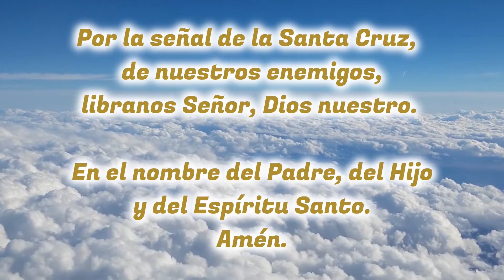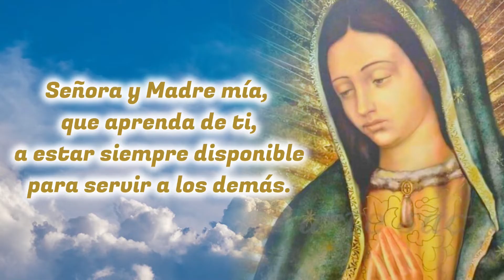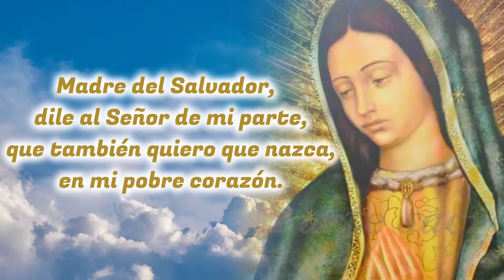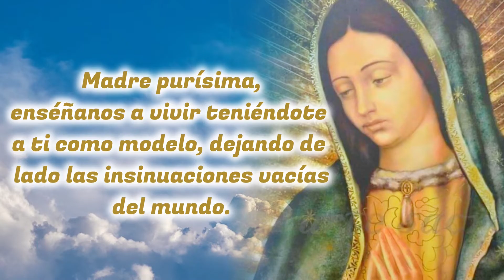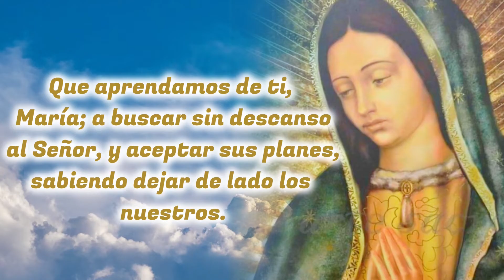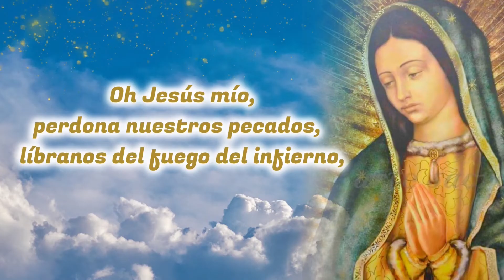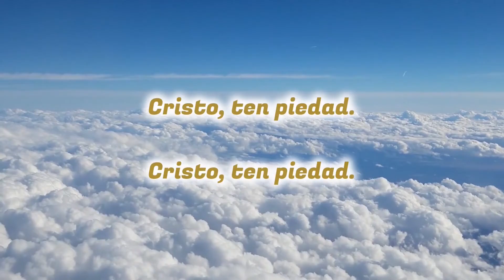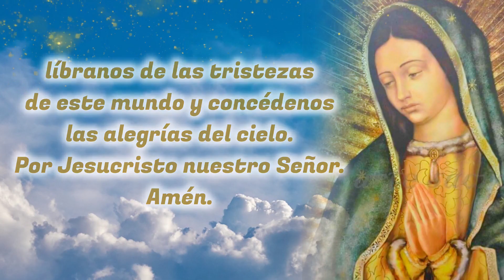🙏❤️🙏 SANTO ROSARIO de Hoy Sábado 21 de SEPTIEMBRE de 2024 🌹 MISTERIOS GOZOSOS